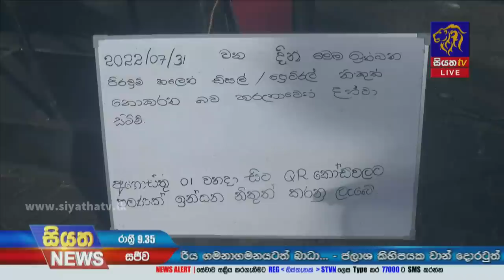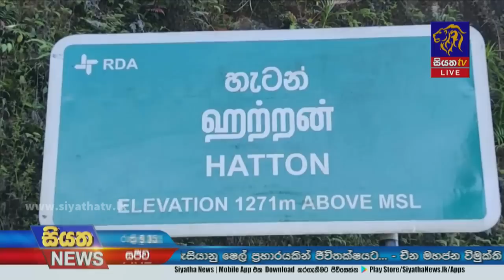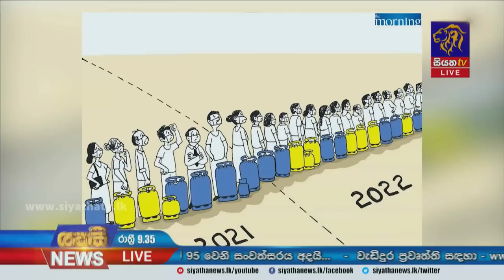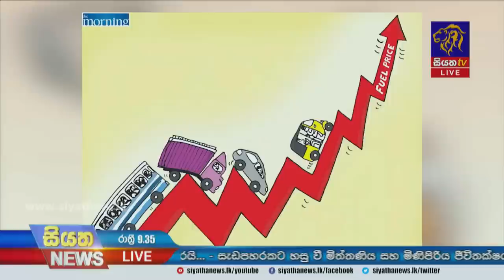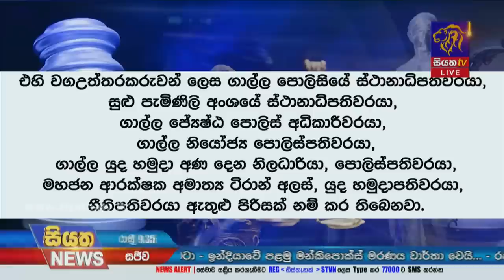Siyatha News | 09.35 PM | 01 - 08 - 2022